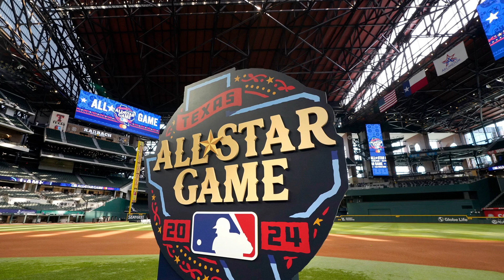MLB Baseball Podcast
We Preview The Upcoming MLB season.

Tigers Trade Skubal/Torkelson?
Young MLB All Star Squads.
Teams To Watch After The All Star Break.
MVP/CY Young.